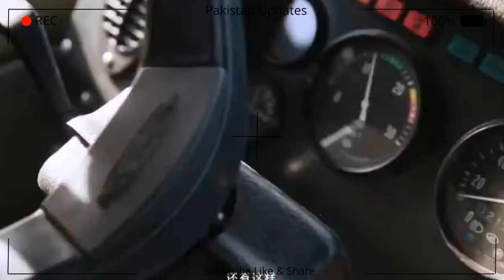HQ-9B is being procured by Pakistan Air Force along side Pakistan Army which has already got HQ-9P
This is opening a totally new dimension to Pakistan's air defence tactics which were earlier based on purely fighter interceptors and SAMs were only used for point defence.